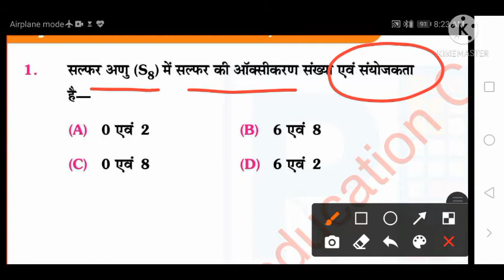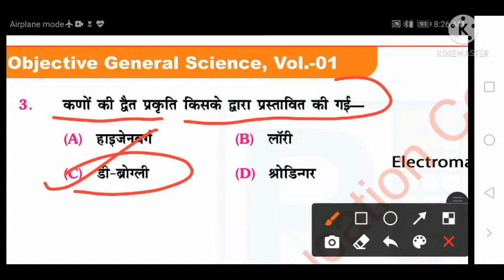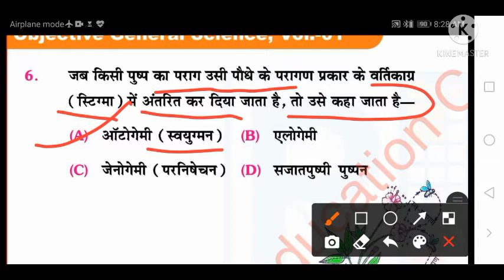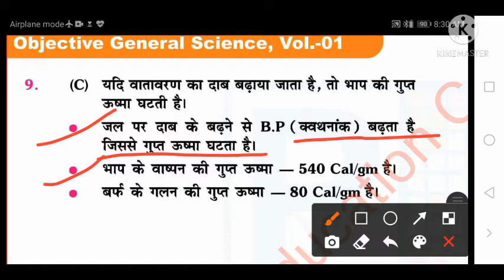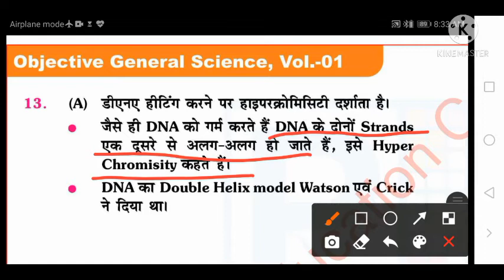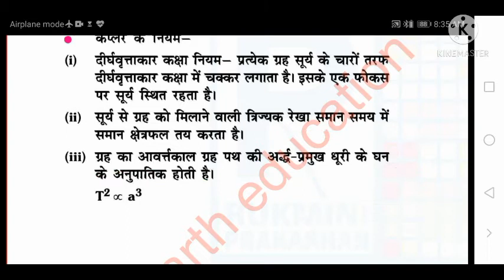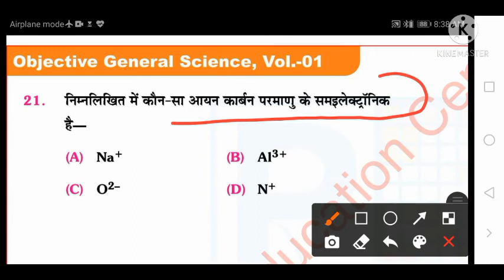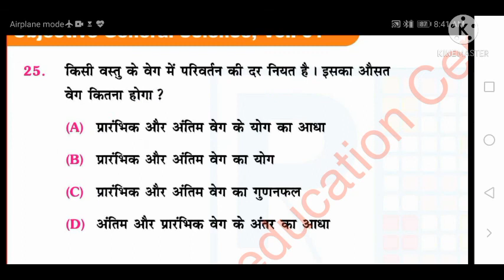Rukmini प्रकाशन (Platform) वस्तुनिष्ठ समान्य विज्ञान 6450+MCQs[251+sets]2020-21 set -9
Rukmini प्रकाशन (Platform) वस्तुनिष्ठ समान्य विज्ञान 6450+MCQs[251+sets]2020-21 set -7

Static Gk ntpc, 2020-21 static Gk FOR NTPC ssc, Bihar si etc set - 9 MCQs 3000+
Static Gk ntpc, 2020-21 static Gk FOR NTPC, SSC BPSC SI ETC SET 8

Static Gk ntpc, 2020-21 static Gk FOR NTPC, GROUP D, SSC BPSC si etc -
7rukmini parkashn
.STATIC GK FOR NTPC, SSC BPSC, SI, GROUP D ETC 2021

Circulatory system (परिसंचरण तंत्र) जीव विज्ञान Part 2 SK JHA SIR SCINCE BIOLOGY
परिसंचरण तंत्र (Circulatory system) BIOLOGY (जीव विज्ञान) Sk jha sir scince chapter 6

Gs pointer 2020 history (प्राचीन इतिहास) PART 2 /GHATNACHAKRA SERIES

Sk jha_ sir#scince

सिद्धांत)s k jha sir scince chemistryरसायन शास्त्रTHEORY

Chapter 2

कोशिका विज्ञान catology
जीव विज्ञान जंतु ऊतक..
RRB NTPC GROUP TEST SERIES
तत्वों के वर्गीकरण CHEMISTRY RRB NTPC GROUP D TEST SERIES
रक्त परिसंचरण तंत्र से संबंधित प्रश्न.
रक्त परिसंचरण तंत्र प्रश्न PDF रक्त परिसंचरण की खोज.
भ्रूण रक्त परिसंचरण व्यायाम का रक्त परिसंचरण पर प्रभाव.
रक्त परिसंचरण को समझाइए.
दोहरा परिसंचरण तंत्र क्या है series 6 GHATNACHAKRA जीवाणु संबंधित रोग एवं कारक

QUESTIONS FOR BPSC, SSC, RRB GROUP D, NTPC AND ALL GOVERNMENT GOBSGeneral Science | Physics | science quiz questions | science quiz questions and answers|
Science  video,gk,railway group D |Indian polity, भारतीय संविधान|| Indian Constitution
Static gk ntpc Static gk ntpc exampur--static